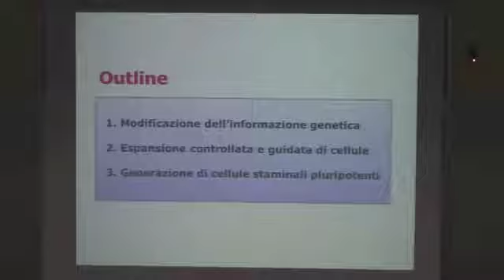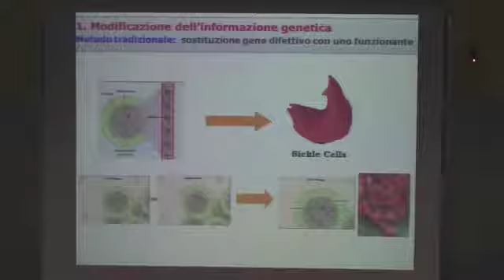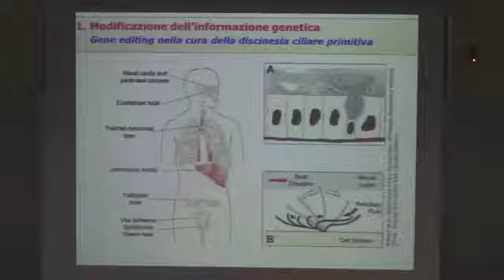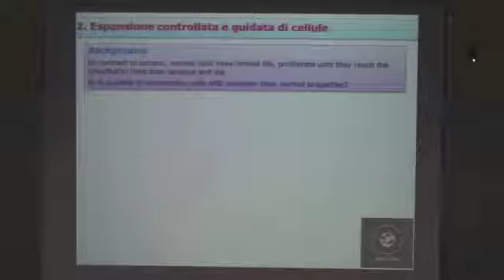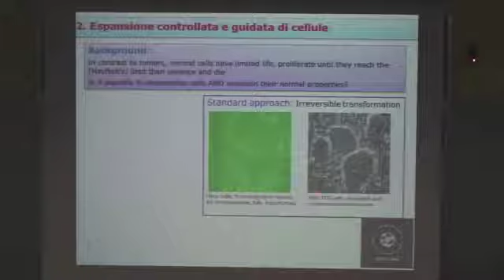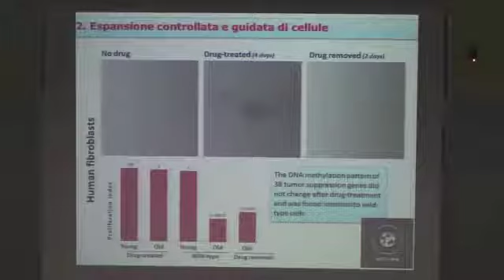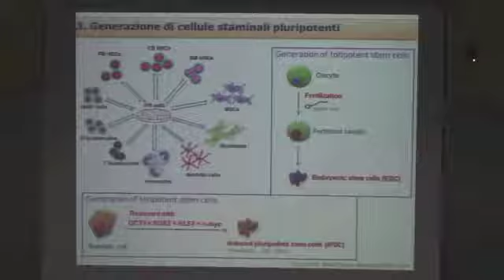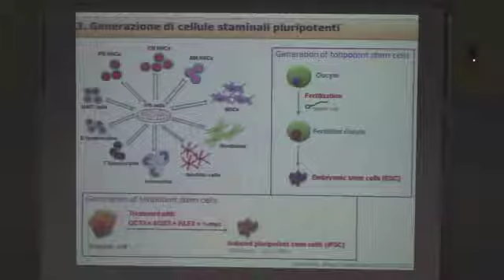Mauro Pistello - New frontiers of tissue engineering in biomedicine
Il primo workshop su "Clinical Research and Innovation", è stato organizzata il 4 luglio 2014 dal Dipartimento Integrato Interistituzionale-Dipint e dell'AOUP.
L'incontro ha coinvolto ricercatori e spin-off operanti nei vari ambiti delle scienze della vita (applicazioni terapeutiche, dispositivi medici, farma-biotech, ICT, ecc.) che hanno illustrato i risultati delle loro attività, con particolare riferimento allo sviluppo di nuove applicazioni cliniche, industriali e terapeutiche. L'evento è stato arricchito dagli interventi di esperti internazionali (MIT, Henry Ford Innovation Institute) che hanno riportato la loro esperienza sul grande potenziale di business rappresentato da sistemi ben integrati tra ricerca, clinica, imprese e soggetti regolatori.